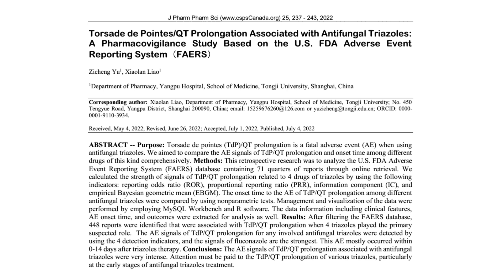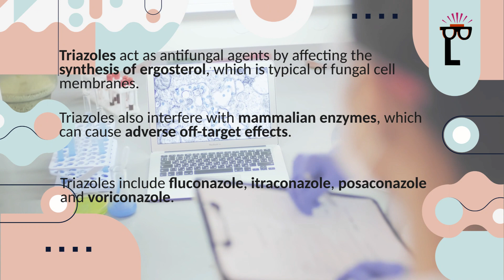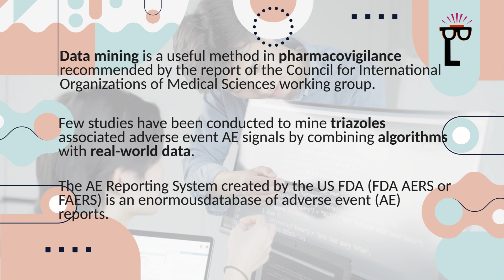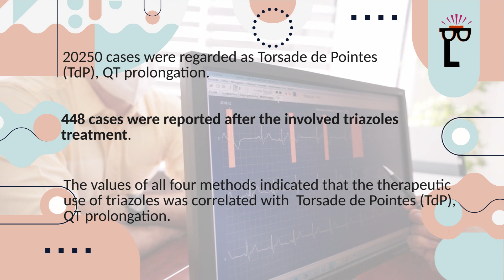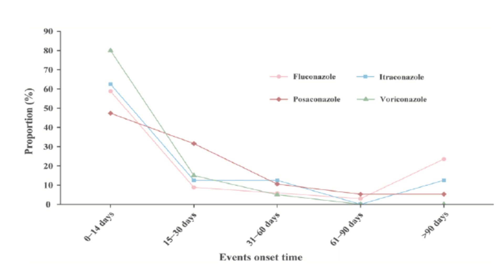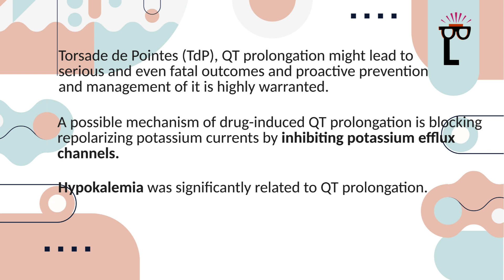The use of triazole antifungals and the risk of arrhythmias.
Purpose: Torsade de pointes (TdP)/QT prolongation is a fatal adverse event (AE) when using antifungal triazoles. We aimed to compare the AE signals of TdP/QT prolongation and onset time among different drugs of this kind comprehensively. Methods: This retrospective research was to analyze the U.S. FDA Adverse Event Reporting System (FAERS) database containing 71 quarters of reports through online retrieval. We calculated the strength of signals of TdP/QT prolongation related to 4 drugs of triazoles by using the following indicators: reporting odds ratio (ROR), proportional reporting ratio (PRR), information component (IC), and empirical Bayesian geometric mean (EBGM). The onset time to the AE of TdP/QT prolongation among different
antifungal triazoles were compared by using nonparametric tests. Management and visualization of the data were performed by employing MySQL Workbench and R software. The data information including clinical features, AE onset time, and outcomes were extracted for analysis as well. Results: After filtering the FAERS database, 448 reports were identified that were associated with TdP/QT prolongation when 4 triazoles played the primary suspected role. The AE signals of TdP/QT prolongation for any involved antifungal triazoles were detected by using the 4 detection indicators, and the signals of fluconazole are the strongest. This AE mostly occurred within 0-14 days after triazoles therapy. Conclusions: The AE signals of TdP/QT prolongation associated with antifungal triazoles were very intense. Attention must be paid to the TdP/QT prolongation of various triazoles, particularly at the early stages of antifungal triazoles treatment.

Original Paper: Yu Z, Liao X. Torsade de Pointes/QT Prolongation Associated with Antifungal Triazoles: A Pharmacovigilance Study Based on the U.S. FDA Adverse Event Reporting System（FAERS）. J Pharm Pharm Sci. 2022;25:237-243.

Before taking any medications, supplements or herbs, consult your doctor for proper evaluation.